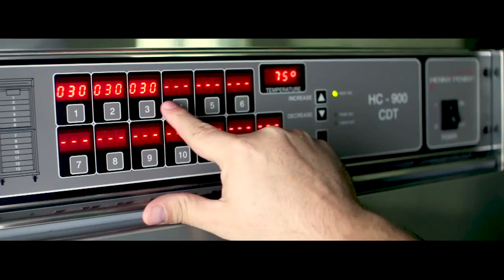Henny Penny: Relationships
Henny Penny makes the products that great relationships are built on. Our pressure fryers, open fryers, combi ovens, and holding cabinets are found in the world's largest global restaurant chain kitchens.